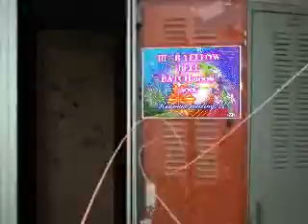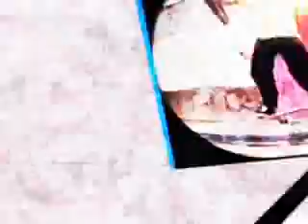III - b reunion meeting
mjasaya na ulit